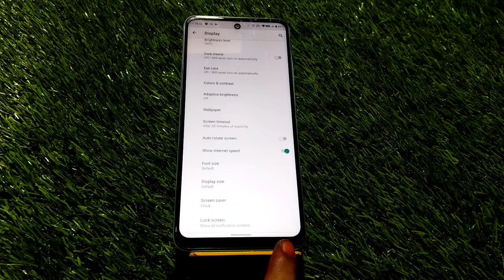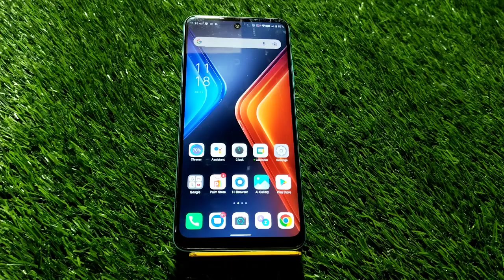Show Net Speed In Infinix Note 12 5G, How To Show Internet Speed In Infinix Note 12 5G,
Show Net Speed In Infinix Note 12 5G, How To Show Internet Speed In Infinix Note 12 5G, Infinix Note 12 5G Connection Speed Show Kaise Karen,

Net_Speed_Show Infinix Note 12 5G